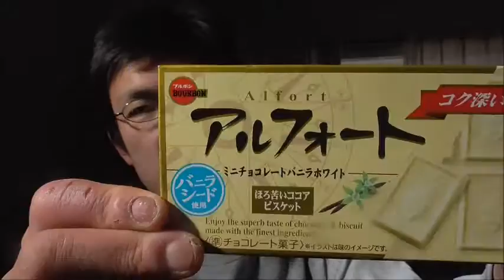あべこべにするのも面白いでしょ？ ブルボン アルフォートホワイトチョコを食べてみた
ブルボン　アルフォートホワイトチョコを食べてみました。
何時もと上下の色が逆なのも面白いですね。